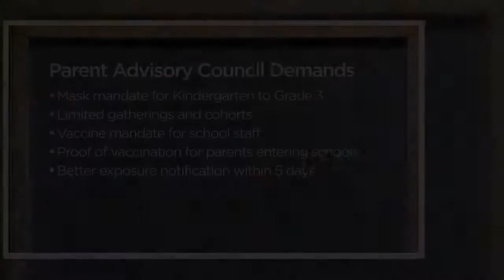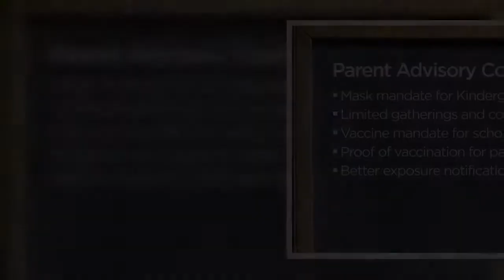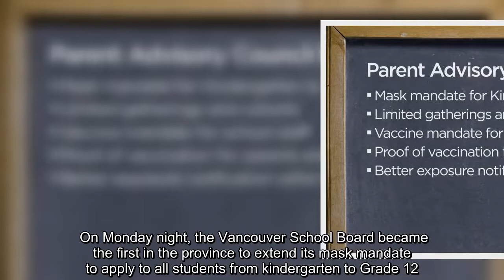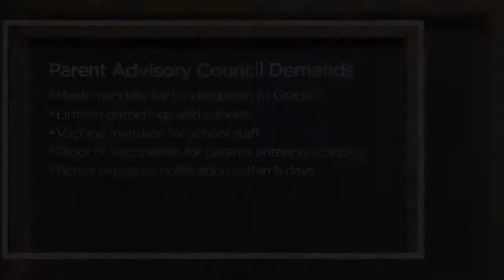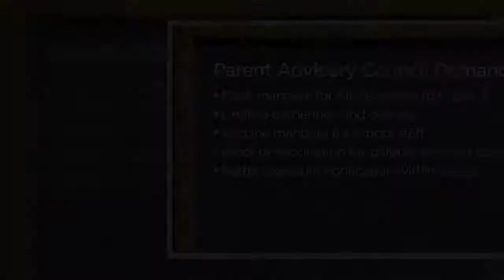The Ministry of Health said it has heard from parents and teachers that they want public health to p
The Ministry of Health said it has heard from parents and teachers that they want public health to provide access to information around school exposures quickly.